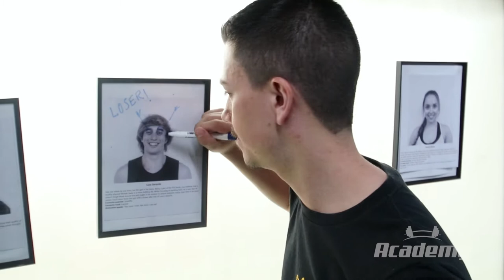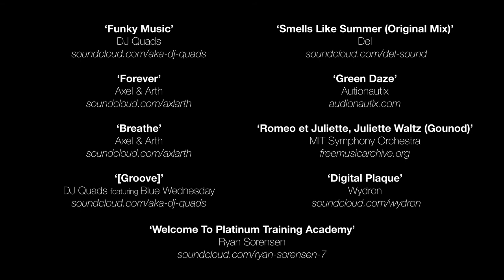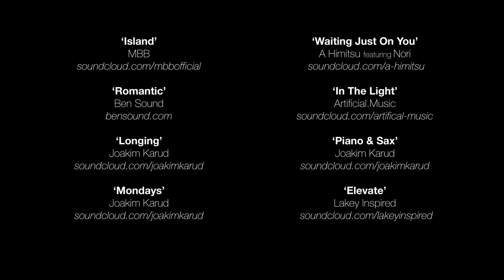ACADEMY S01E09 - Family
The clients gather for Aaron's pending departure, and the fate of the gym is decided.

Created and Written by Steven Carnuccio
Directed by James Lundie
Produced by Anthony Kassis, Steven Carnuccio and Rachel Lauren Baker
Cinematography by Dani Sitto
Sound by Shane Nichols

©Anthony Kassis and Steven Carnuccio, 2017